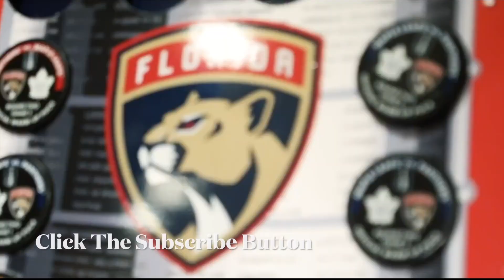Florida Panthers 2023 CONFERENCE FINALS Pump Up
I created this video to show that the Florida Panthers could have one of the best underdog playoff runs of all time if they win the Stanley Cup. They defeated the first place Boston Bruins, and the fourth place Toronto Maple Leafs. But now they must win the Eastern Conference Finals against the second place Carolina Hurricanes. They will have a good chance to win the series if Sergei Bobrovsky continues his amazing performances. Matthew Tkachuk could also become the NHL playoffs points leader in this series. Aleksander Barkov, Carter Verhaeghe, and Brandon Montour have also been playing amazing in the playoffs. I can't wait to see what the Florida Panthers do in the Eastern Conference Finals.